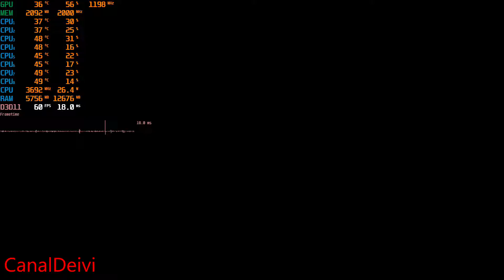Ori and the Blind Forest RX 580 8GB Red Dragon Powercolor Teste/Gameplay Full HD 1080p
Gameplay do game - Ori and the Blind Forest
Processador i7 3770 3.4GHz a 3.8GHz
10GB Memoria RAM DDR3 1333MHz
Preset Máximo
Internet Fibra Óptica 33 Megas
Placa Mãe ECS  H61H2-A V2.0 - Sata 2
Fonte Game Gamemax 600W 80 Plus Bronze Semi-Modular - GM600
CPU Cooler VTG 4pin 5 Heatpipe
HD Western Digital 320gb 7.200rpm Sata 2 16MB Cache SATA 3.0gb/s
HD Seagate BarraCuda 2TB 7200RPM Sata 3 64MB Cache SATA 6Gb/s